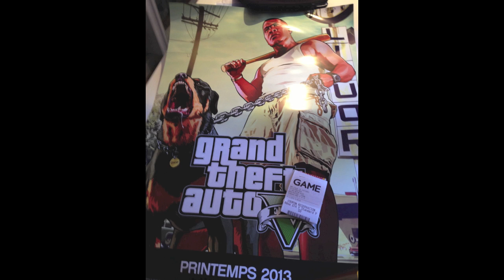Analyse - GTA 5 News : Game Informer Cover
Vidéo globale, depuis les dernières rumeurs ;)